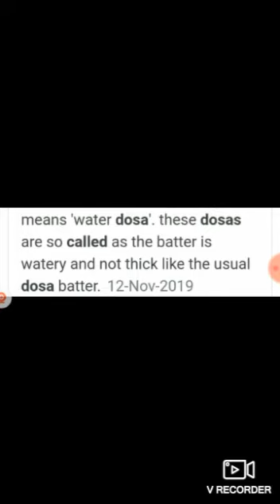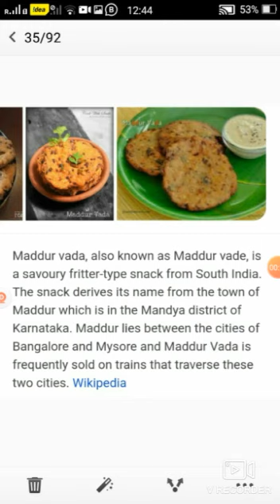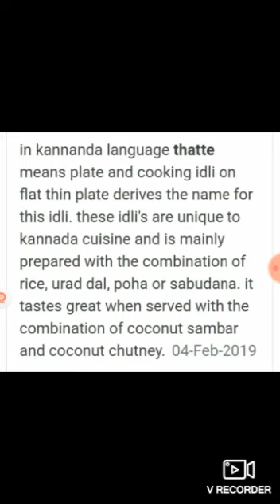EBSB Activity, Famous food of karnataka,by Navya sharma,class- 4B of K V No.1 Roorkee